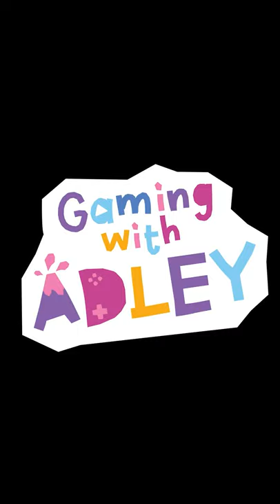TAKiNG PHOTOS iN PLAYSPACE!! Adley and dad meet new pets and explore Unicorn Universe!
I LOVE taking photos of every single CUTE PET in UNICORN UNIVERSE!!

Today me and dad went and explored the safari mode of unicorn universe!! We went to find new pets and see all the cool places! On the way we saw butterflies and just HAD to take some cute photos of them!

watch the latest A for Adley Video: ADLEY & NiKO 🎄 WiNTER WORKSHOP!! our Family is Preparing your orders! Blankets! Posters! Pajamas!

watch the last Best Day Ever: 9 PUPPY SURPRiSE for Adley & Niko!! Hiding pet puppies inside our house! Spacestation Arcade Party!

this is our gaming youtube shorts!! this is a place that i can share all of my favorite gaming moments from my adley videos!